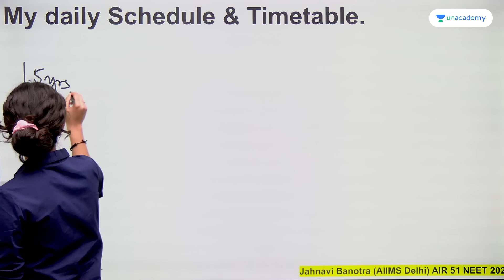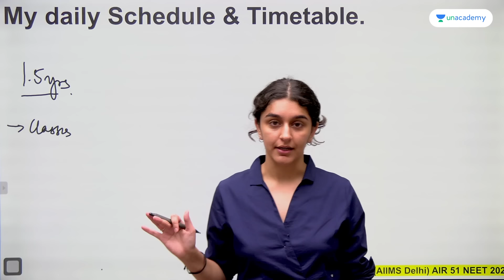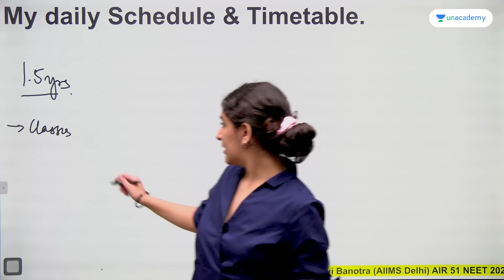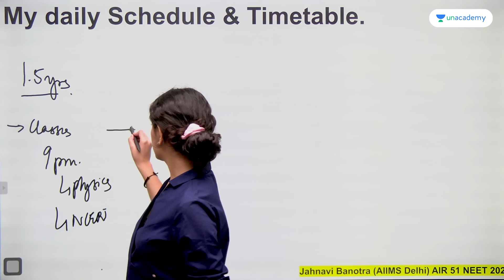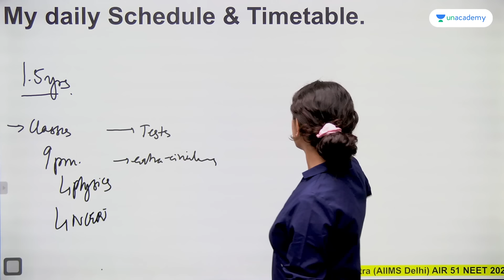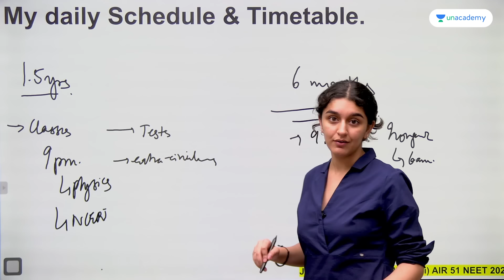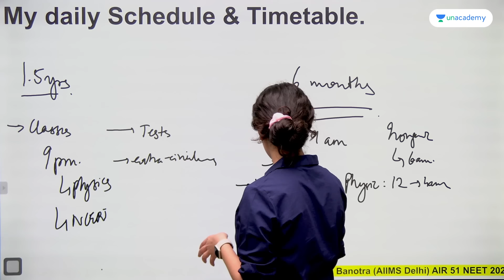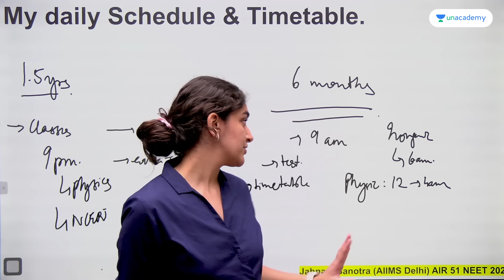My Daily Schedule and Timetable | NEET Topper Jahnavi Banotra | AIR 51 | AIIMS Delhi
Jahnavi Banotra secured AIR 51 in NEET 2022 and is currently pursuing MBBS from AIIMS Delhi. In this video, she is going to going to take you through her daily schedule while she was preparing for her NEET Exam which might be helpful in achieving your dream of getting into AIIMS New Delhi.